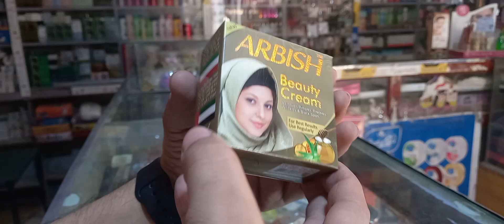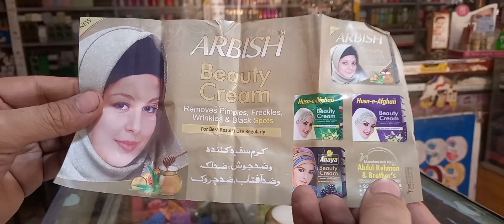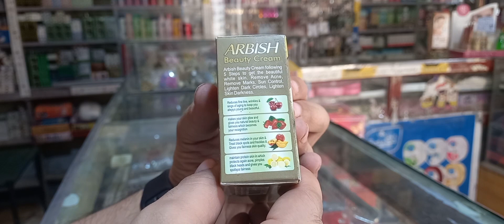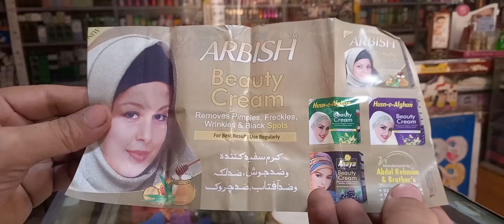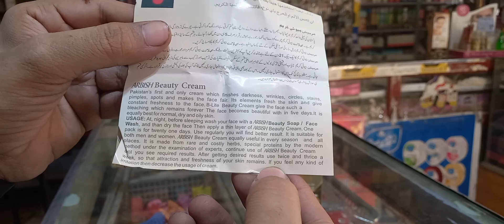آئلی اسکن کی پہچان اور اس کے حل کے لئے آپ کون سی کریم استعمال کرنی چاہیے جانے اس ویڈیو میں